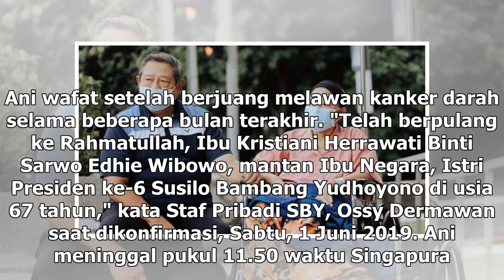Suara Media | Ani Yudhoyono Meninggal Dunia